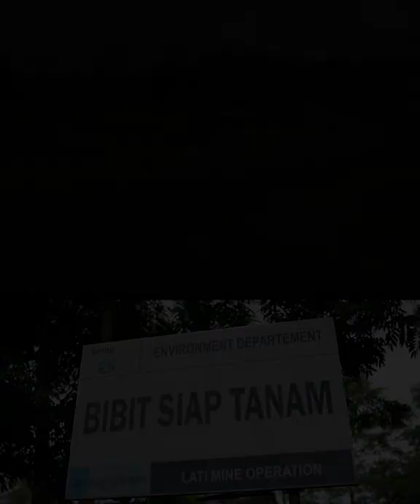Dari Nursery Hingga Lestari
PT Berau Coal melalui Environment Department berupaya untuk menjaga kelestarian lingkungan, salah satunya yaitu dengan melakukan revegetasi lahan. Melalui nursery, bibit pohon disiapkan untuk nantinya ditanam kembali di lahan yang telah disesuaikan lahannya.

Kegiatan ini merupakan komitmen perusahaan sesuai dengan misinya yaitu mengelola sumber daya alam menjadi sumber energi dengan mengutamakan kelestarian lingkungan.